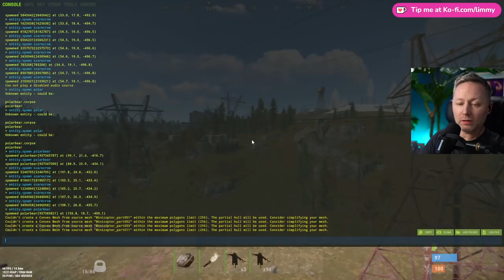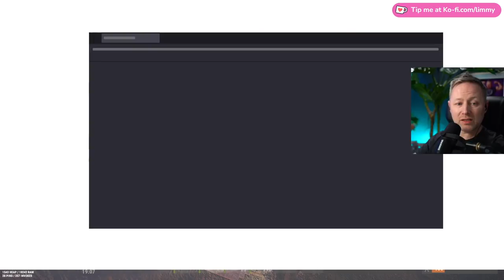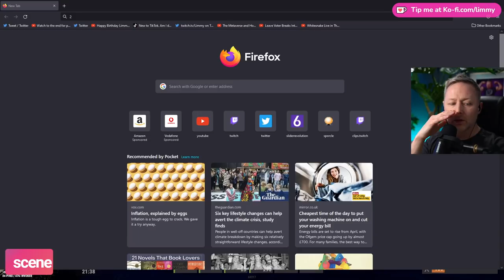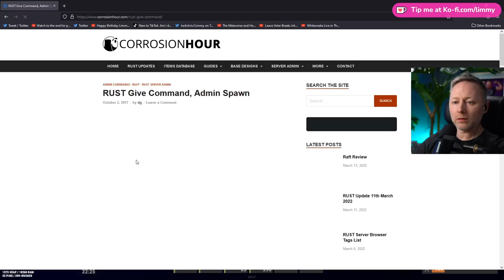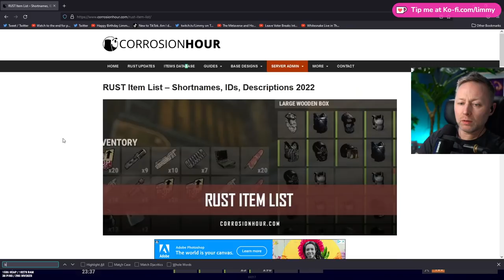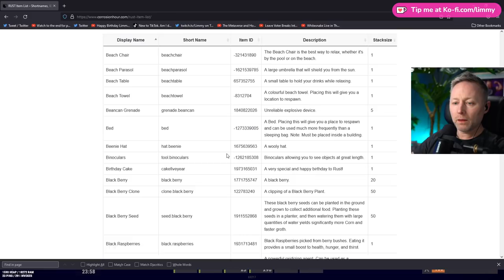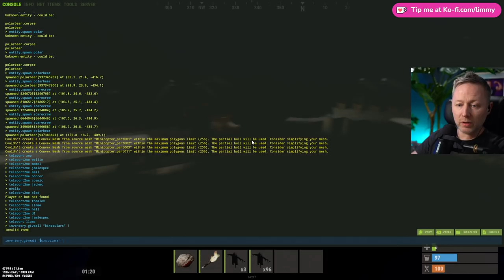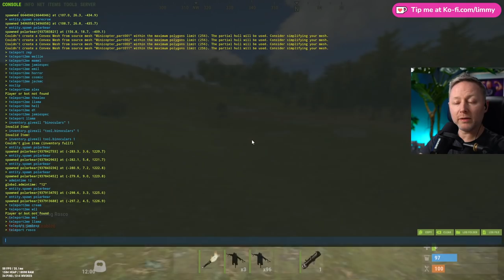Limmy Twitch Archive | Rust (26) - Terror of the Rat God! [2022-03-15]